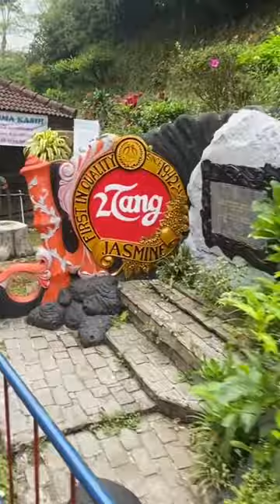Ocella mandi di Guci gaiss